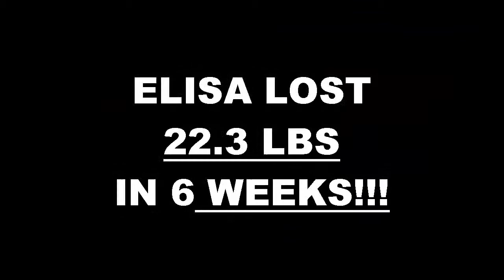San Jose Weight Loss 6 Weeks Challenge Result - Elisa R.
We will now check the result of Elisa's 6 week weight loss challenge!